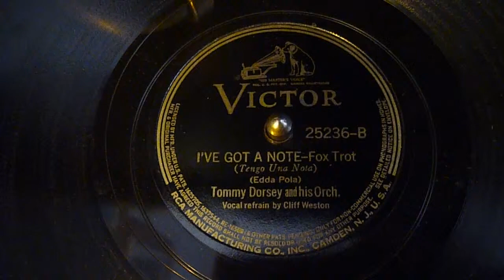victrola credenza i've got a note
Tommy Dorsey on Victrola credenza  - I've got a note - 1935

Pau Whiteman o. on Victrola credenza - Happy feet - 1930

Recorded in 1935, this recording is long out-of-copyright. This side has been played from an original 78rpm disc by this user and is a unique transfer made with vintage non professional equipment. This cannot be copied or sold without the permission of the channel owner.